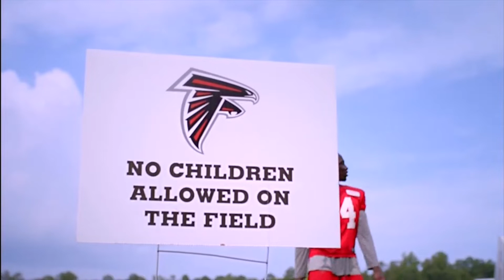Interview Geraldo Boldewijn - Newest Slamstox Team Member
In this interview, we introduce the newest member of the Slamstox squad: Geraldo Boldewijn. This hard working guy has played college American Football for Boise State University, has played in the NFL for the Atlanta Falcons and played in the CFL (Canadian Football League) for the BC Lions!

Geraldo will join the Slamstox squad as the American Football specialist and will help other American Football players make the move across the ocean.

Check out the interview to see Geraldo's full story and background!